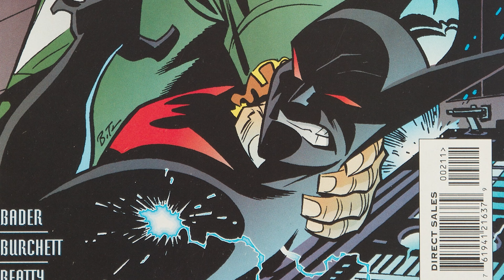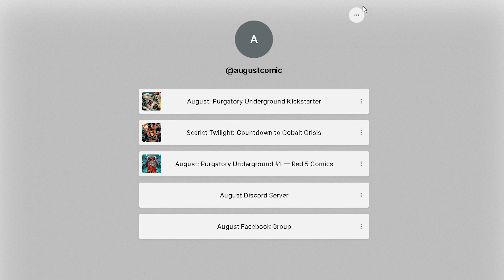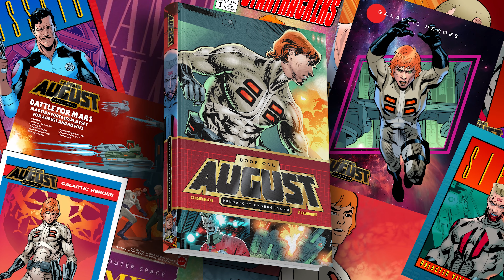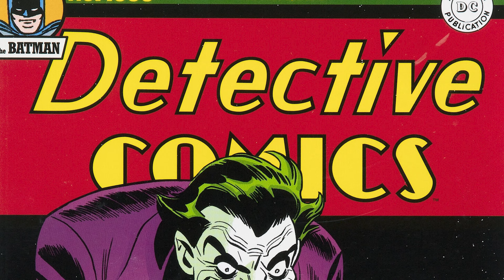The king of DC animation... but his comics are better!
Bruce Timm started out at K-Mart struggling to get a job in animation... and ended up revolutionizing TWO industries!

Like a lot of comic fans, I was blown away by Batman: The Animated Series when it came out in the 90's, and became a big fan of Bruce Timm. He gets a lot of well deserved credit for his streamlined, classic style- a style that's widely imitated even today. But having collected his all too rare comic book work over the years, I think his sequential work doesn't get nearly enough attention. Not having to worry about making sure drawings can be easily translated by other artists and overseas animation studios, when drawing comics Timm is free to let loose and add flourishes that wouldn't work in cartoons- and it brings his already amazing work to another level!

In this video I take a look at some high res Timm artwork, revisit his influences, and reflect on how Bruce Timm's comic art has evolved and influenced the comics industry!